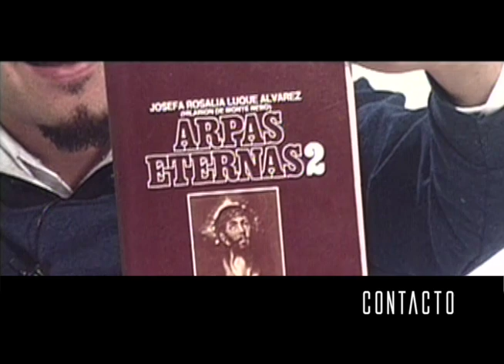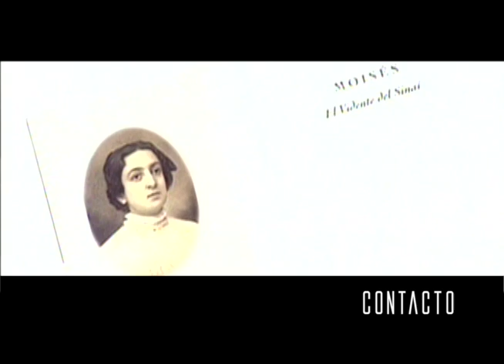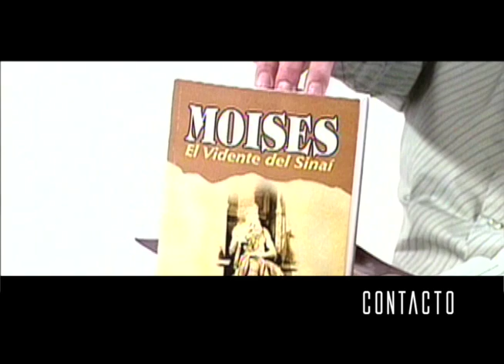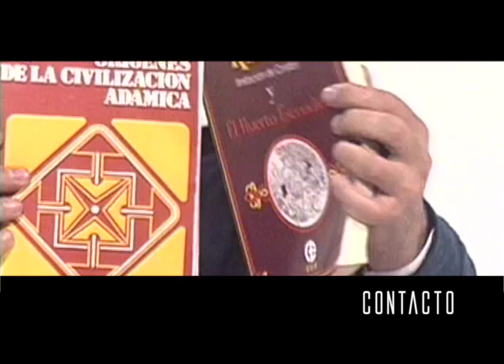Arpas Eternas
Arpas Eternas es una obra exquisitamente sublime que despliega ante nuestros ojos la belleza y profundidad del conocimiento espiritual. Con su prosa elegante y su sabiduría imperecedera, esta obra nos invita a explorar los misterios de la existencia y a descubrir la esencia misma de la vida. A través de sus páginas, somos transportados hacia un mundo de eterna contemplación, donde la luz de la verdad brilla con intensidad y la armonía del universo se hace patente. En esta obra, se despliega una visión holística del ser humano y de la creación, donde la reencarnación, la evolución del alma y la ley de causa y efecto son abordados con profundidad y maestría. Arpas Eternas es, sin duda, un tesoro literario que nos conduce hacia la más alta realización espiritual.